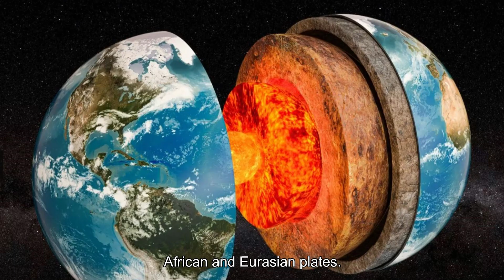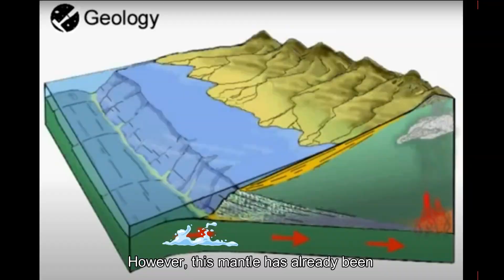Epic Cappadocia Volcanism 1 - General Geology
Here is the very first episode of my 5-episode mini documentary series “Epic Cappadocia Volcanism!” where I explain the various local geological processes that shaped Cappadocia.

The first episode is entitled -General geology- and is a quick general overview of the formation of the province.

This series include 5 episodes of about 3 to 4 minutes each with in order 1. General geology, 2. Ignimbrite, 3. Erosion, 4. Volcanoes and 5. Civilizations.

Behind the scene – part 1: Normally, Cappadocia is pronounced something like “ka-puh-dow-shuh” in English, very close to how we pronounce it in my mother tongue French. However, in Turkey they write and pronounce it ‘Kappadokia’. I wanted to keep the local flavour and I’m pronouncing it that way, but I still wrote Cappadocia since this is what English-speaking people will search for in search engines.

About me: About me: I am a geochronologist and geochemist in the School of Earth and Planetary Sciences, at Curtin University, Australia. My research focuses on the application and development of the 40Ar/39Ar chronometer to establish temporal constraints on large igneous provinces, volcanic activity, and impact craters on Earth and throughout the solar system. I am the unit coordinator of Dynamic Earth where I teach Earth and Planetary Sciences to large cohorts of first year students. I am committed to actively transmit my passion for science to the public through school visits, radio interviews and news articles, museum seminars and popular magazine articles.